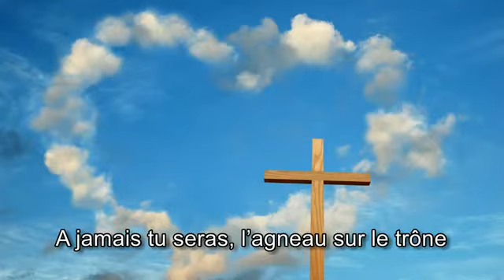Louange Vivante - Les Cieux Proclament [avec paroles]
Uploaded by  SerialWorshipper   on  Jan 1, 2013  at this address:
« Les cieux racontent la gloire de Dieu, Et l'étendue manifeste l'oeuvre de ses mains. » Psaume 19:1